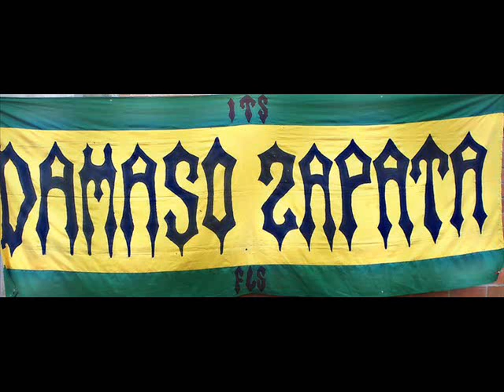Regresa Junto a Mi Remix - Dj kbro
Clasico Firme.. Remix - Dj kbro